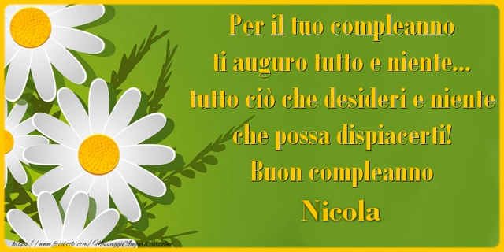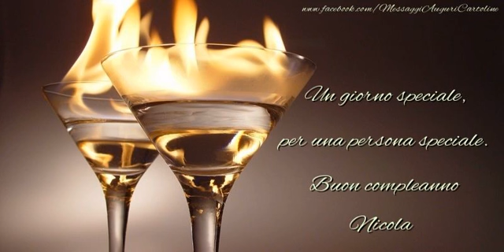Buon Compleanno Nicola!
Si avvicina il giorno di compleanno d'una persona a voi più cara con nome Nicola? Vi invitiamo a scoprire le nostre cartoline musicali di compleanno con nome Nicola